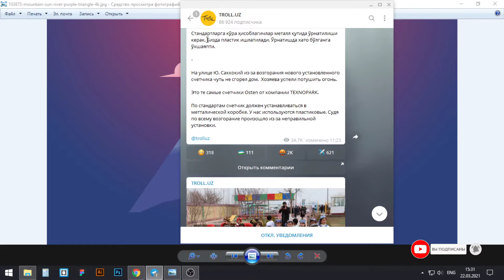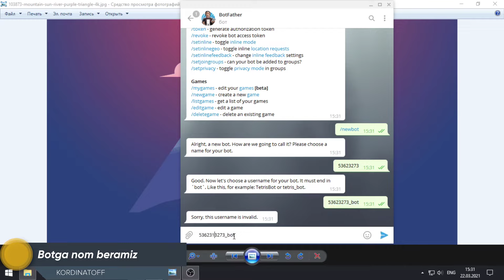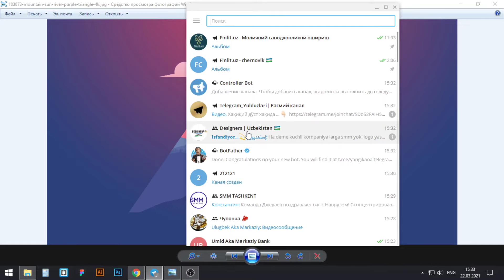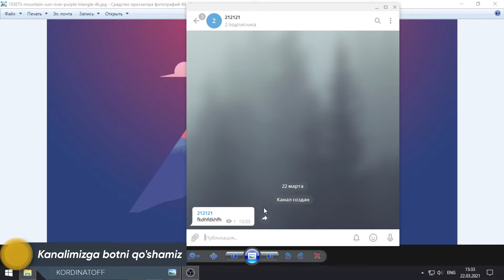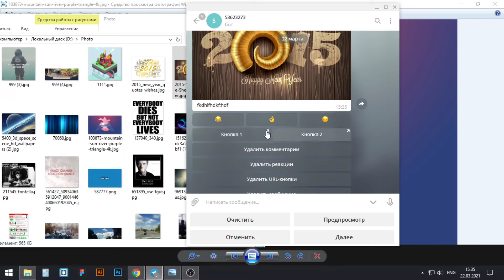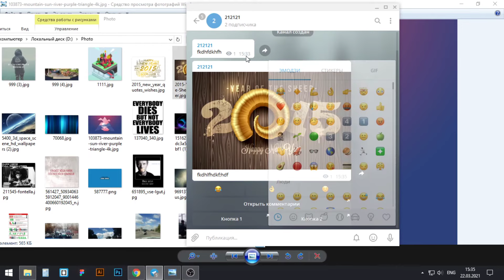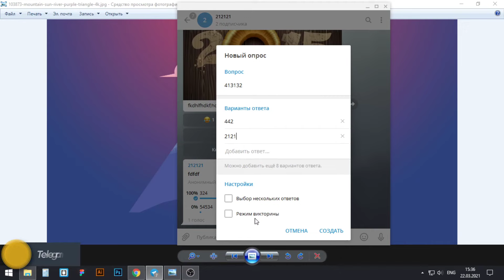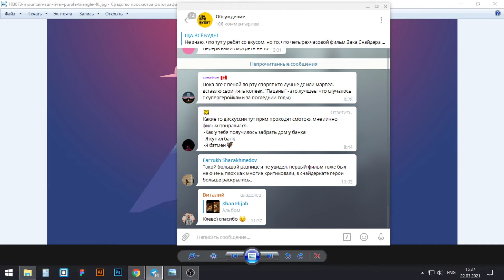Telegram kanal ochish | Telegramda kanal qanday ochish va toʻgʻri yuritish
"Bizning kanalimizga xush kelibsiz! Ushbu videoda biz sizga Telegram kanalingizni qanday ochish va undan pul ishlash haqida gapirib beramiz.

Videoning birinchi qismida biz Telegram kanalingizning mavzusi va formatini qanday tanlash haqida gaplashamiz. Siz maqsadli auditoriyangizni qanday aniqlashni va izdoshlaringiz uchun qiziqarli bo'lgan tarkibni qanday yaratishni o'rganasiz. Biz axborot maqolalari, yangiliklar, maslahatlar va ko'ngilochar kontent kabi turli xil kontent turlarini ko'rib chiqamiz. Shuningdek, biz siz bilan kanalingizning o'ziga xos uslubi va ovozini yaratish bo'yicha maslahatlar bilan bo'lishamiz.

Videoning ikkinchi qismida biz Telegram kanalini targ'ib qilish va monetizatsiya qilish masalalarini ko'rib chiqamiz. Siz izdoshlarni qanday jalb qilishni va kanalingizning mashhurligini oshirishni o'rganasiz. Biz reklama joylashtirish, axborot mahsulotlarini sotish, pullik obunalarni tashkil qilish va boshqalar kabi monetizatsiya qilishning turli usullarini ko'rib chiqamiz. Shuningdek, biz siz bilan obunachilar hamjamiyatini boshqarish va ular bilan o'zaro aloqalarni o'rnatish bo'yicha maslahatlar bilan o'rtoqlashamiz.

Videoning uchinchi qismida biz muvaffaqiyatli Telegram kanali uchun muhim maslahatlar va strategiyalarni ko'rib chiqamiz. Siz jozibali kontent yaratish va obunachilarning faolligini oshirishning eng yaxshi amaliyotlari haqida bilib olasiz. Sizga nashrlarning samarali jadvalini yaratish, hashtaglardan foydalanish va telegramlarning eng dolzarb imkoniyatlari haqida gapirib beramiz. Shuningdek, biz siz bilan statistikani tahlil qilish va vaqt o'tishi bilan kanalingizni yaxshilash bo'yicha maslahatlar bilan o'rtoqlashamiz.

Ushbu video Telegram kanalini endigina boshlayotganlar uchun ham, pul ishlashning yangi strategiyalari va usullarini o'rganishni istagan tajribali kontent yaratuvchilar uchun ham foydali bo'ladi.

Telegram kanalida ochish va pul ishlash bo'yicha keng qamrovli qo'llanma. Muvaffaqiyatli kanalingizni yaratishga va undan pul ishlashga tayyormisiz? Keyin boshlaylik! Tomosha qilishdan zavqlaning!"

🔸 Layk bosishni va kanalga obuna bo'lishni unutmang! Takliflar bo'lsa pastda kommentda yozib qoldirishingiz mumkin! Keyingi darslarimizda qanday mavzulardagi darsliklarni ko'rishni istardingiz?

► Kanalimizni qo’llab quvvatlash uchun
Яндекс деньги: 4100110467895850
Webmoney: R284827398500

Boshqa ijtimoiy tarmoqlarga ham obuna bo'lishni unutmang, u yerda ham juda foydali ma'lumotlarni topasiz!